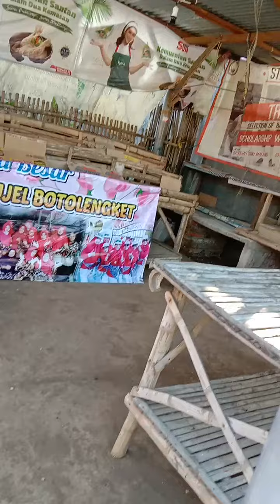Ora dodol riyoyo khurban